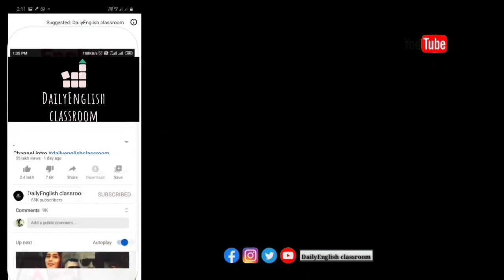10th english | my sister's shoes | children of heaven | majid majid| part 3 |daily english classroom